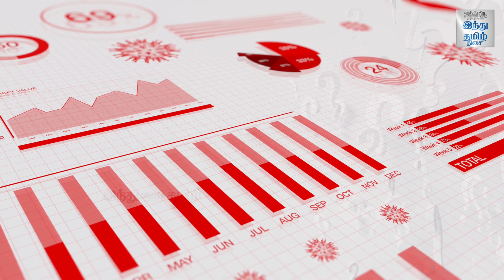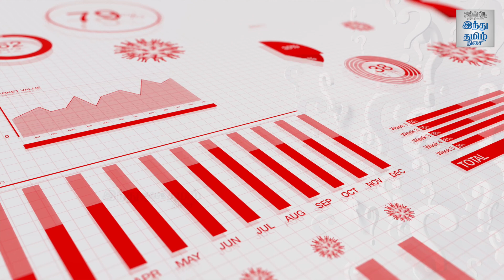Gold Bond: How and Where to Buy? - Financial Adviser Nagappan Answers | Hindu Tamil Thisai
அதிக லாபம் தரும் தங்கப்பத்திரம்: எப்படி, எங்கே வாங்கலாம்? - நிதி ஆலோசகர் நாகப்பன் பதில்கள் | உங்கள் கேள்வி - நிபுணர்களின் பதில் |

Gold Bond: How and Where to Buy? - Financial Adviser Nagappan Answers | Ungal Kelvi - Nibunarkalin Pathil | Hindu Tamil Thisai |